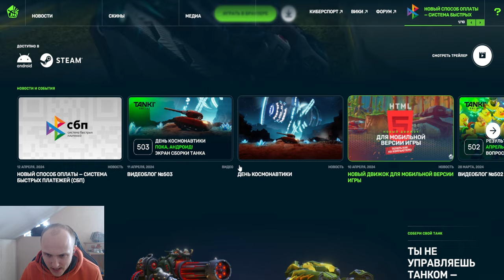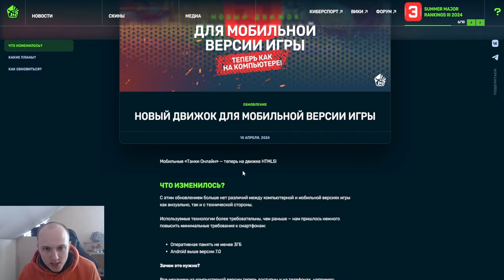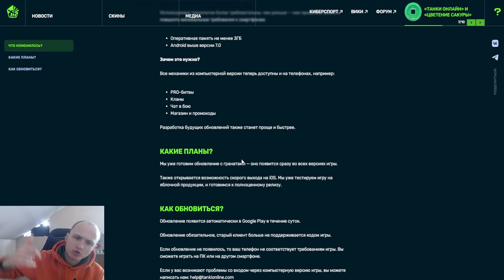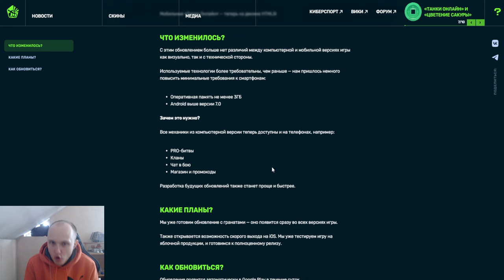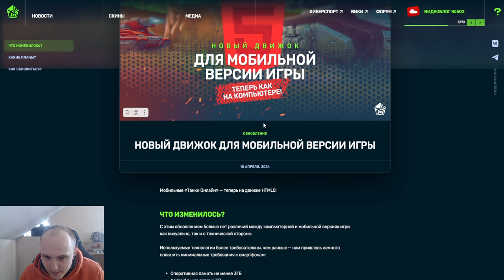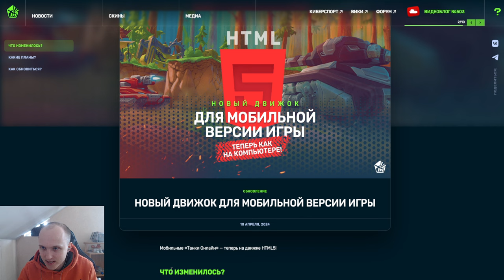ЭТО УЖАС! ГЛОБАЛЬНАЯ ПРОБЛЕМА ПОСЛЕ ОБНОВЛЕНИЯ МОБИЛЬНОЙ ВЕРСИИ! ЛАГИ и НАГРУЗКИ В ТАНКАХ ОНЛАЙН